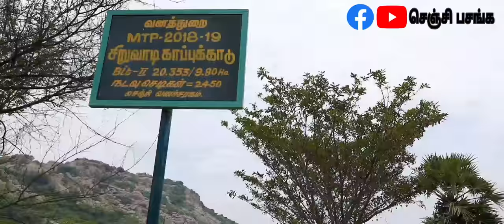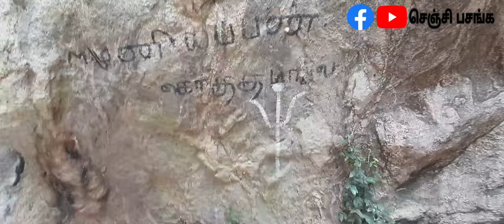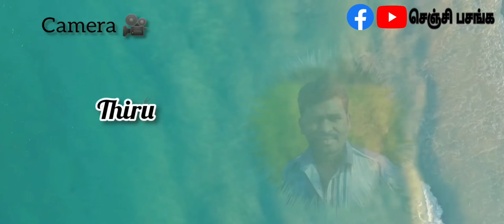செஞ்சி மேலசேரி பச்சையம்மன் ஆலயம் | senji (gingee) pachchaiyamman kovil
செஞ்சி மேலசேரி பச்சையம்மன் ஆலயம் சிறுவாடி காட்டுக்குள் இயற்கை எழில் கொஞ்சும் அழகில் அமைந்து உள்ளது சுற்றி இருக்கும் மலைகள் கோவிலுக்கு அரணாக அமைந்து உள்ளது

gingee melachery pachaiyamman kovil located in deep forest of suruvadi forest